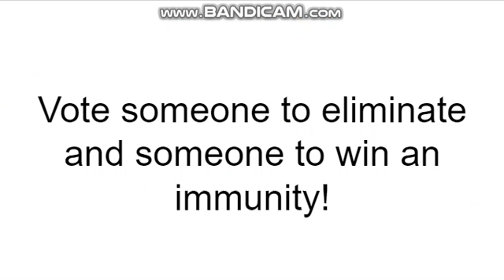King Neptune All Stars #16 (Closed)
Deadline: Today at 5:15PM